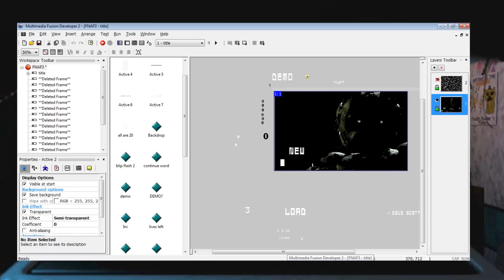SPRINGTRAP ANIMATRONIC! FNAF 3 MAIN MENU!-Five Nights At Freddy's 3 Game Teasers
Welcome back to another Five Nights At Freddy's 3 video. In this video, Dawko and I discuss the images found in the troll game's main menu. As you can see, it gives us more insight into the animatronic's model and possible actions it will commit in the actual Five Nights At Freddy's 3 game.

-Hilarious videos and very awesome friend! Please check him out!

Social Media!

Outro Song